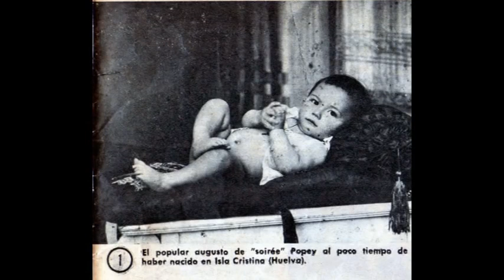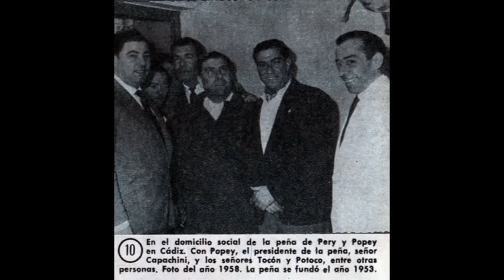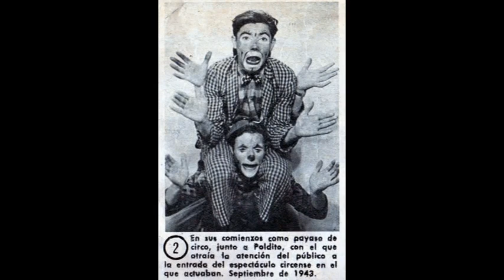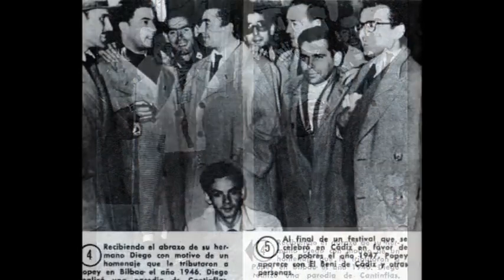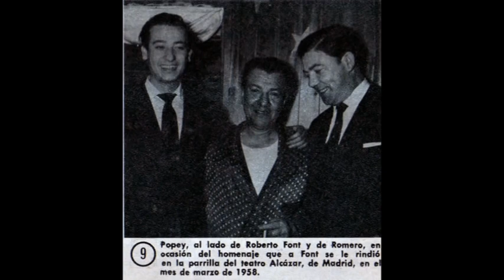Homenaje al gran payaso de Isla Cristina: "El Gran Popey"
Delegación de Cultura Ayuntamiento de Isla Cristina